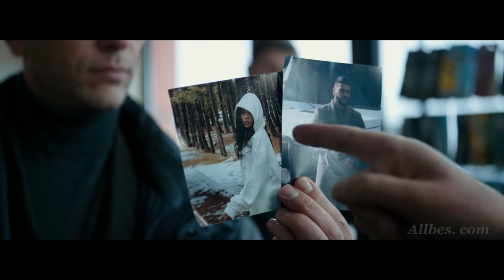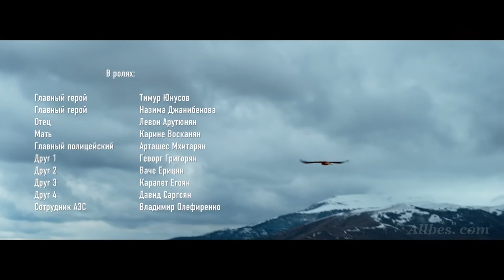Тимати feat. Наzима - Нельзя